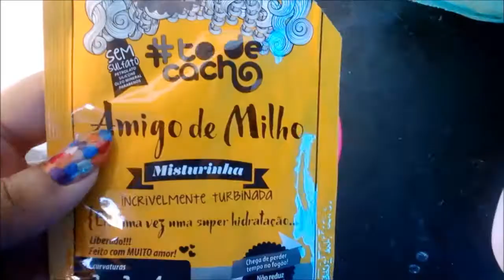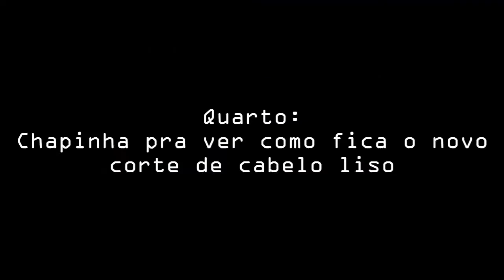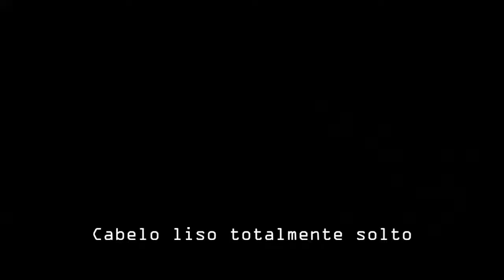Corte de cabelo,amigo de milho,make e chapinha